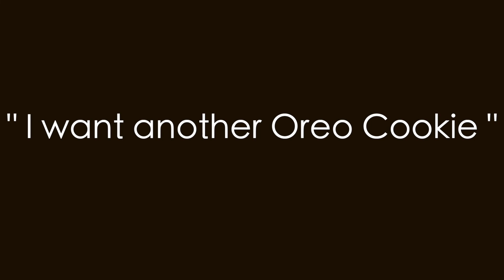Coaching Lasers at the Orange Bowl Regatta 2022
Coached the United Nations Team at the 2022 Orange Bowl International Youth Regatta in Miami.